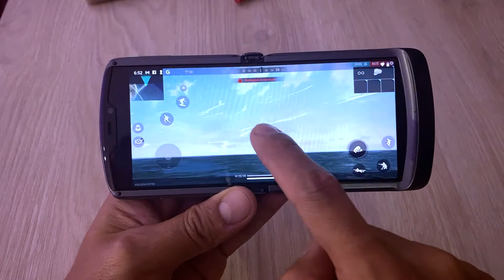MOTOROLA RAZR 2020: Con Free Fire A Toda Prueba!!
Y aquí tenemos al Moto Razr 2020 con su pantalla plegable probando qué tal funciona con Free Fire. Jaaaa ¿Qué tal la prueba?

✔️ HUAWEI APP GALLERY: Te Enseño Cómo Descargar Apps al MATE 30 PRO sin Servicios de Google!